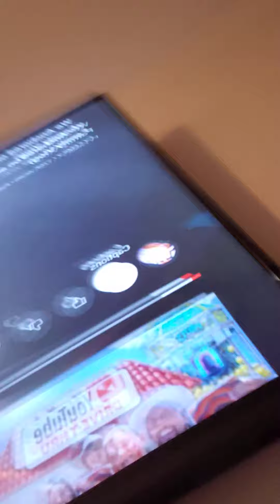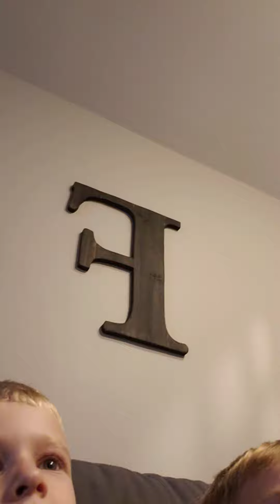Goo Jit Zu Werewolf Alien Crashed their ship in my woods